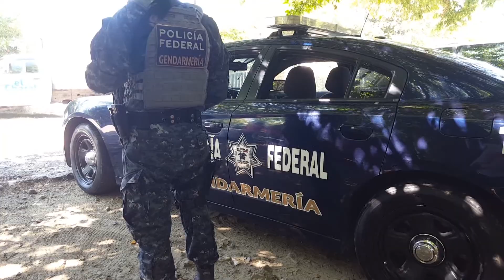Urgente implementación de la Guardia Nacional: HAF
El gobernador de Guerrero Héctor Astudillo Flores, lamentó los hechos de violencia que persisten en la entidad y dijo que es urgente la implementación de la guardia nacional, la cual afirmó vendrá a mejorar el clima de seguridad en el estado y todo el país.